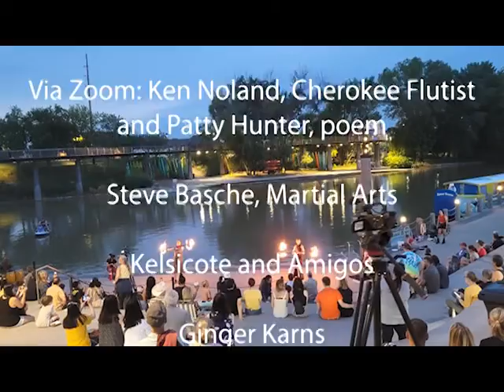RiverDrums 2021 Promenade Park, Part 7, Amaneceres de Mexico